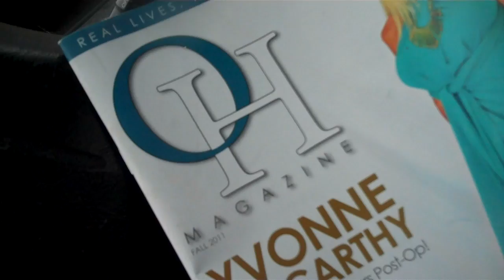265 Thursday - Whats Up With This Bird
YTO 265